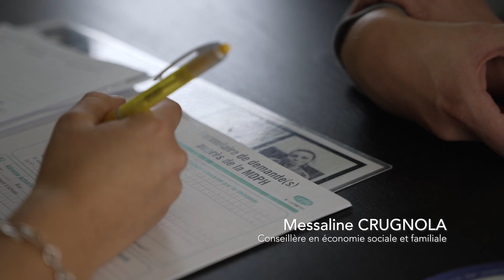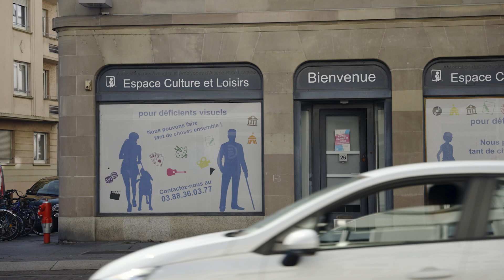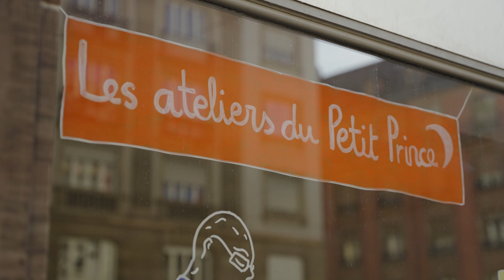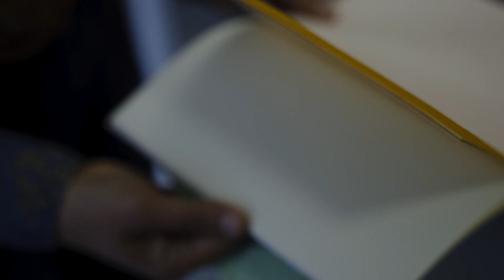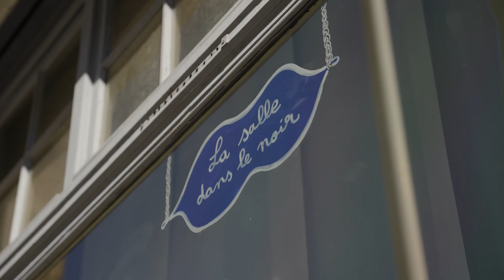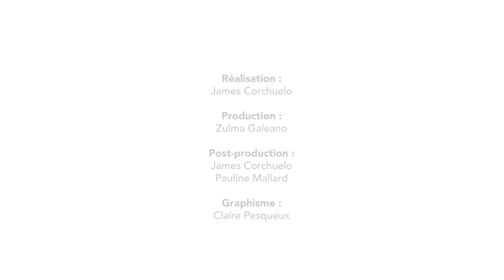🏆C'Cité · Structure lauréate au Prix de l'ESS "Utilité Sociale" 2022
C’Cité a pour objectif de représenter, accompagner et défendre les personnes aveugles et malvoyantes dans le Grand Est.
Le LICHT ! est un tiers-lieu strasbourgeois qui allie l’inclusion et l’écoresponsabilité autour de 5 projets innovants et insolites : un café-boutique (le café LICHT !) pour former aux métiers de la restauration mais également proposer à la vente les objets de notre atelier artisanal, une cuisine connectée et adaptée pour réapprendre à cuisiner en toute sécurité, un atelier artisanal et écoresponsable de upcycling et de fabrication d’objets design, un espace événementiel sensoriel plongé dans le noir, une champignonnière bio (le bunker comestible) pour former aux métiers du maraichage.